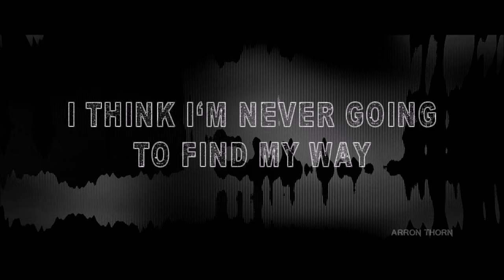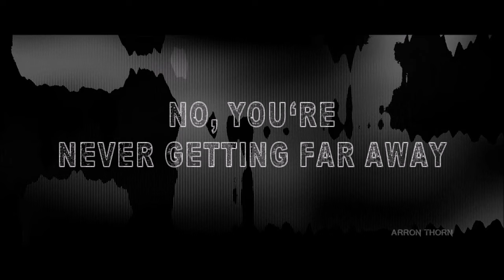Seether - Beg (Uncensored Lyric Video) [1440p60 HD]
LYRICS:
I can't remember what it feels like
Seems you should've known the rules
I think I'm never gonna find my way
Slowly coming from the rear
I feel I've never had a thought so real
Time I found myself a quiet place
Beg motherfucker
Beg motherfucker
Beg motherfucker
Beg
I poke the needles under your skin
Tastes like blasphemy and treason
No, you're never getting far away
See, hope fading out of your eyes
This time the pain is gonna feel unreal
I think you're gonna be some easy prey
Beg motherfucker
Beg motherfucker
Beg motherfucker
Beg
Beg motherfucker
Beg motherfucker
Beg motherfucker
Beg
Beg motherfucker
Beg motherfucker
Beg motherfucker
Beg